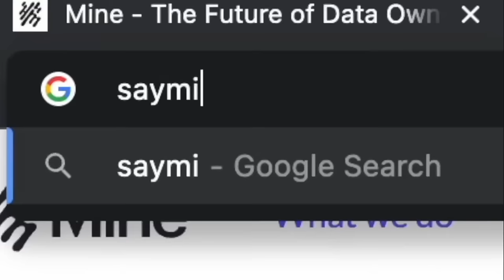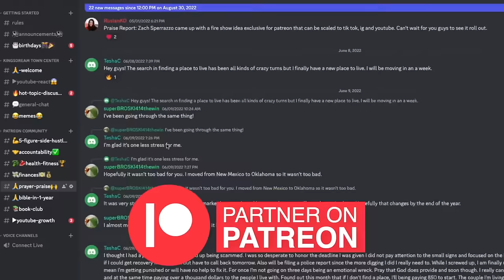Candace Owens HORRIBLE Take on Catholicism vs Protestantism